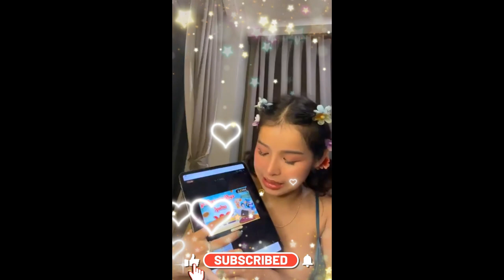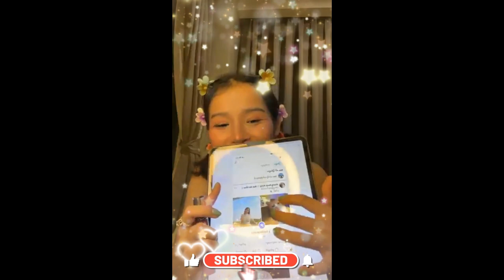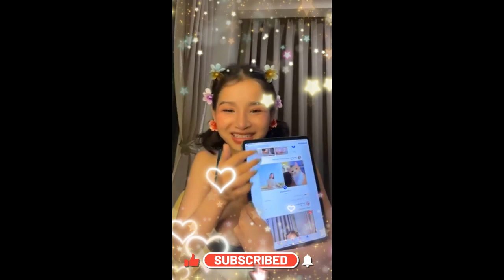shortfilm2024 sunhot movieshorts 6